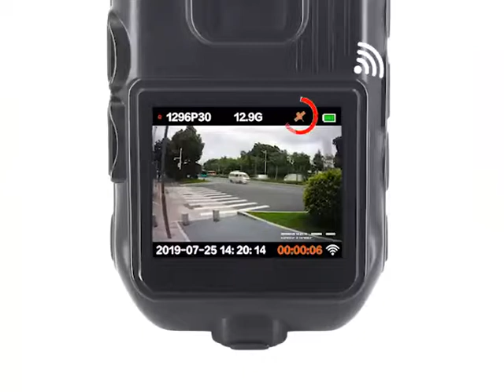ONETHINGCAM 1296P DVR wifi control body camera mini camera model DSJ-Z5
ONETHINGCAM The Smallest body camera Police Camera Full HD 1296P 30fps 32G Memory Have 130 Degree Wide Angle Lens Special Night Vision support wifi control take picture video